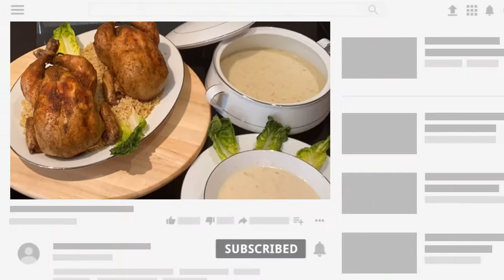شوربة الكيشك بلبرغل اكلة مصرية تقليدية مشهورة Traditional Egyptian Bulgar Khishk & stuffed chicken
Gift of Food & Baking is a content creator teaching basic & advanced cooking skills including baking. Sharing traditional Sudanese/Egyptian & International dishes including desserts that compliment the dish. Food development on vegan & vegetarian food. Exploring new recipes with different flavors to enhance the taste-buds. @usap&pretty @miniaturecookingstar

Traditional creamy sour Egyptian dish of Bulgar wheat Khishk served with bulgar wheat stuffed chicken

Ingredients:-
1 cup fine bulgar wheat
3 cups Greek yogurt
1/2 lemon juice
1 tsp salt
1 tsp pepper

Flavouring
Grated onion
1 tbsp butter ghee
1/2 tsp pepper
2 tsp coriander
Chicken broth